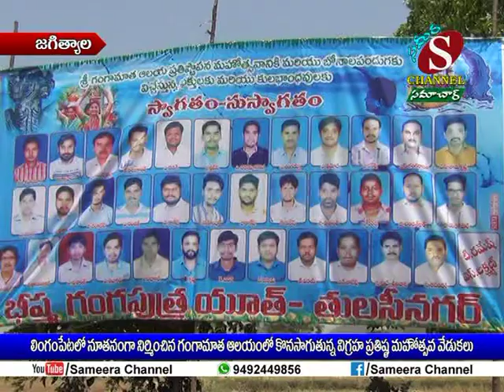Sameera Channel News - Jagtial | 07.05.2019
లింగంపేట లో నూతనంగా నిర్మించిన గంగామాత ఆలయంలో కొనసాగుతున్న విగ్రహ ప్రతిష్ట మహోత్సవ వేడుకలు